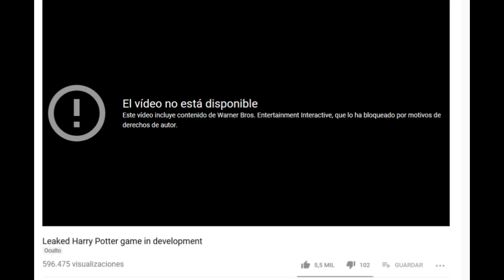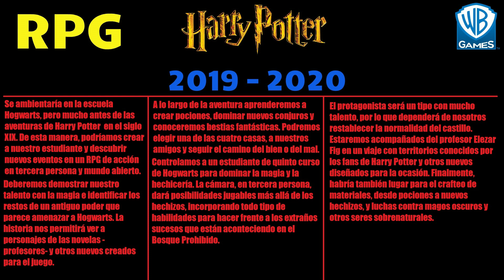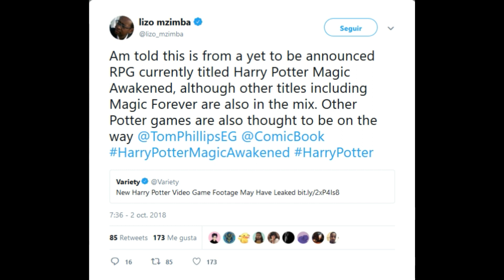Harry Potter - ( RPG y De Mundo Abierto )